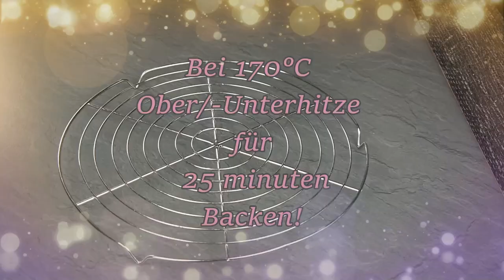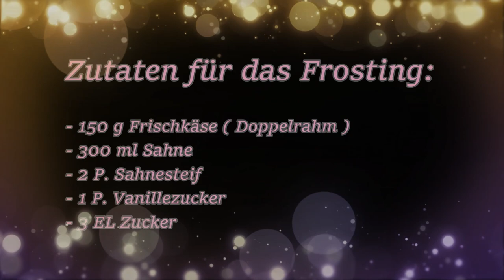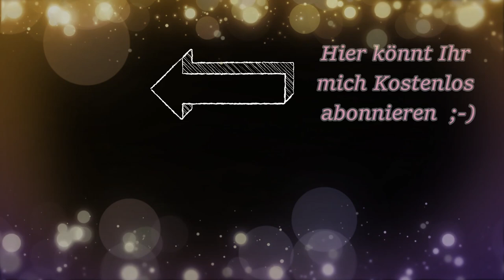Süße Fledermaus Cupcakes 🦇/ Leckeres Halloween Rezept / Oreo Cupcakes😍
Halli Hallo :)
Halloween steht vor der Tür und vielleicht sucht Ihr noch nach einem passenden Rezept zur Halloweenparty.
Die Cupcakes sind echt ein Hingucker und lassen die Kinderaugen auf jedenfall strahlen. :)
Probiert die gerne mal aus und lasst mir euer feedback da.
Liebste Grüße
Zutaten für 12 Cupcakes:
- 120 g Butter
- 130 g Zucker
- 3 Eier
- 2 P. Vanillezucker
- 180 g Mehl
- 2 TL Backpulver
- 20 g Backkakao
- 100 ml Milch
- 100 g Schokodrops

Bei 170°C Ober/-Unterhitze für 25 minuten Backen!
Stäbchenprobe nicht vergessen!

Zutaten für das Frosting:
- 150 g Frischkäse ( Doppelrahm )
- 300 ml Sahne
- 2 P. Sahnesteif
- 1 P. Vanillezucker
- 3 EL Zucker

Außerdem für die Fledermäuse:
- 15 Oreos ( Besser ein paar mehr, da einige kaputt gehen könnten ;) )
- Zuckeraugen
- weißen Fondant
Besucht mich auch mal auf Facebook :-)

Produktlinks
Bäckerstärke zum ausrollen von Fondant
Ausrollstab klein
Große Einwegspritzbeutel
Spritztülle Rose